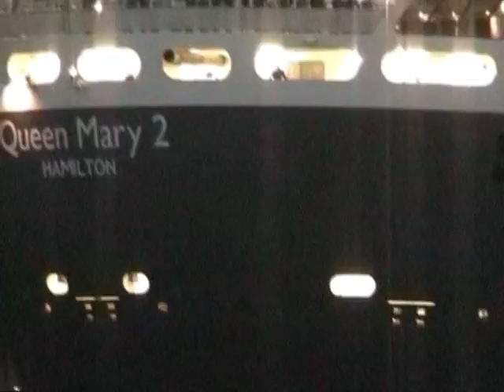Passage der Queen Mary 2 im Hamburger Hafen - Oktober 2013